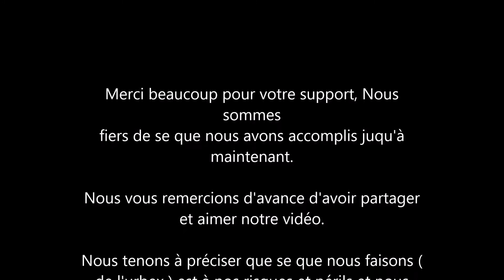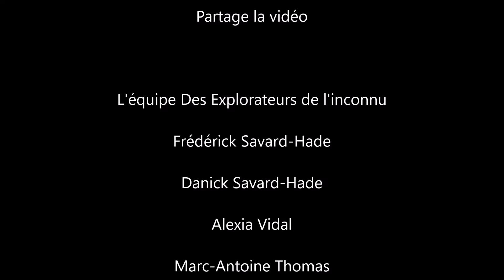Intro | Urbex Quebec | 2017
Voici quelques court vidéos et quelques photos de nos expéditions.

N'OUBLIEZ PAS D'AIMER LA VIDEO ET DE LA PARTAGER SUR FACEBOOK !

Musique utilisé : Blackbear - Do Re Mi (Tarro Remix) pour les droits d'auteurs.